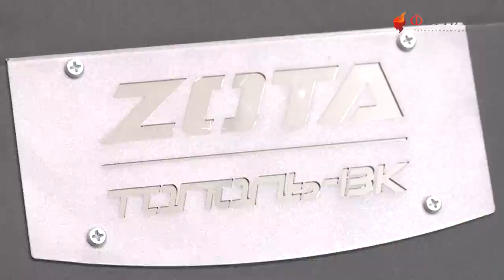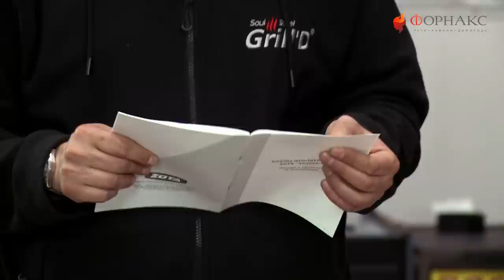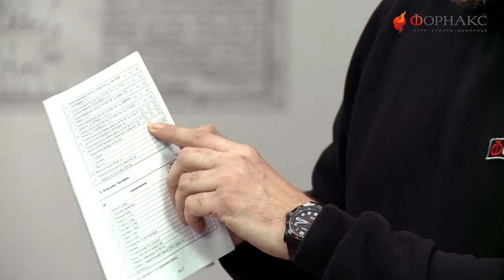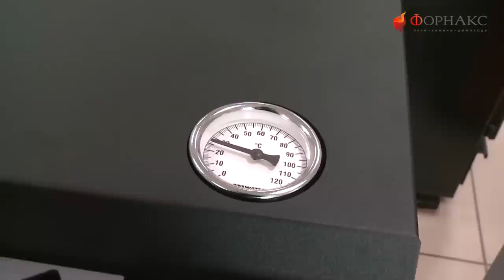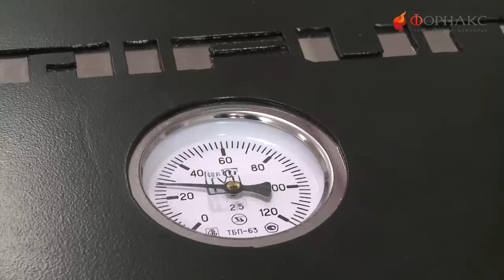Какой котел лучше? Изучаем с Анатолием Жарпарком котлы Теплодар, Zota и Термокрафт. 2019г.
Какой котел лучше выбрать для отопления загородного дома? Этим вопросом задаются многие жители коттеджных и дачных участков!
Чтобы вам определится с выбором мы решили  устроить настоящий батл!
В битве участвовали:
Отопительный котел  Теплодар «Куппер ЭКСПЕРТ 15» - универсальный отопительный котел длительного горения!
В качестве топлива может использоваться уголь, дрова, топливные брикеты. В конструкции котла также предусмотрена возможность установки пеллетной или газовой горелок. Время горения на одной закладке угля - до 24 часов! Такие высокие показатели достигнуты, благодаря верхнему горению топлива в котле, развитому теплообменнику и трехзонной подаче воздуха. «Куппер ЭКСПЕРТ 15» рассчитан на отопление помещений площадью до 150 м2. Загрузка топлива производится сверху, через удобную наклонную дверцу, а универсальный съемный лоток из нержавеющей стали защищает дверцу от перегрева и снижает риск случайного просыпания топлива. Водонаполненное дно обеспечит дополнительный теплосъем и минимизирует нагрев поверхности под котлом. На верхней поверхности котла размещен штуцер для установки воздухоотводчика.

Твердотопливный комбинированный котел Термокрафт TAIFUN 16 кВт("Тайфун")
 Уникальность технологий горения топлива при небольших габаритах котла. Технологичное расположение экономайзера жаротрубного типа, с направленным движением газов, позволяет получать высокоэффективный теплосъем при сгорании топлива. Котлы TAIFUN предназначены для отопления жилых и производственных помещений площадью от 70 до 300 кв.м., оборудованных системами водяного отопления с естественной или принудительной циркуляцией.

Твердотопливный котел серии ZOTA «Тополь-ВК» - новинка сезона 2019!                      Диапазон мощности линейки из шести изделий от 15 до 90 кВт ;
В качестве топлива может использоваться уголь, дрова или топливные брикеты. Работа котла в системах с давлением до 3 атмосфер. Главное отличие от серии «Тополь М» - водонаполненные колосники и измененная конфигурация теплообменника Корпус котла теплоизолированный и  газоплотный; водяная рубашка покрыта базальтовым картоном,  снижающим теплопотери. Загрузка топлива в вертикальной и горизонтальной плоскостях (обеспечивают топочные дверцы, закрывающиеся на замок). Регулируемая поддувальная заслонка дверцы зольника (регулировка осуществляется с помощью винта в ручном режиме или  управляется механическим регулятором тяги - опция). Можно с уверенностью сказать наиболее высокий КПД среди бюджетных моделей твердотопливных и комбинированных котлов. увеличенная площадь теплообмена повышает эффективность теплоотдачи. Съемная заслонка для  удобства чистки теплообменника, а прочистной люк на газоходе служит для легкого удаления сажи. Глубина топки составляет от 38 до 64 см.